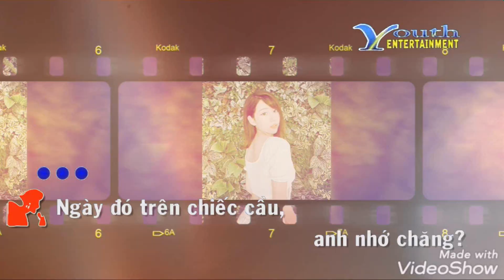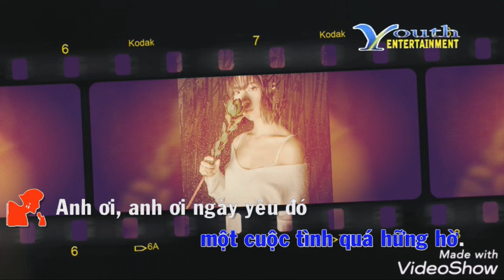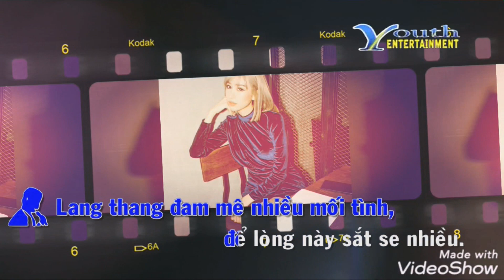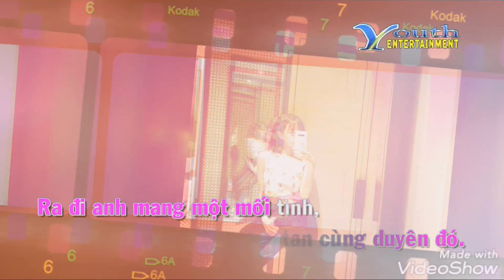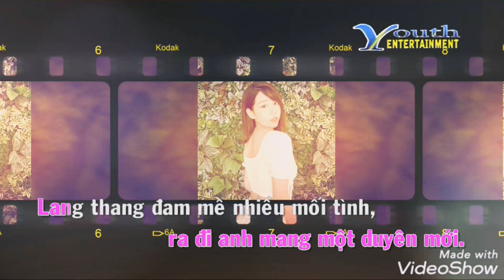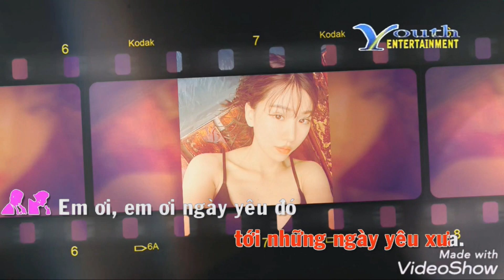Karaoke Ngày Đó - Nguyễn Hưng, Nguyễn Cao Kỳ Duyên